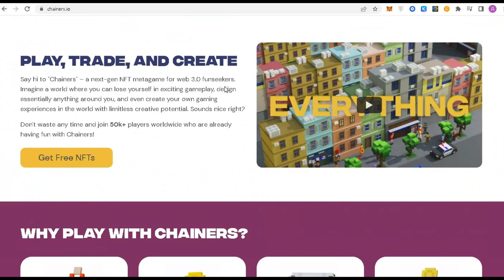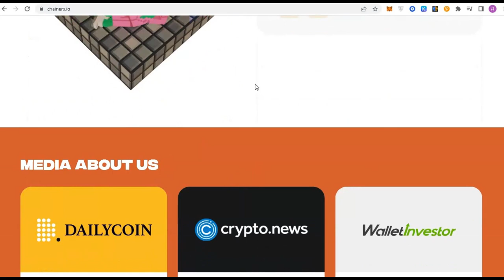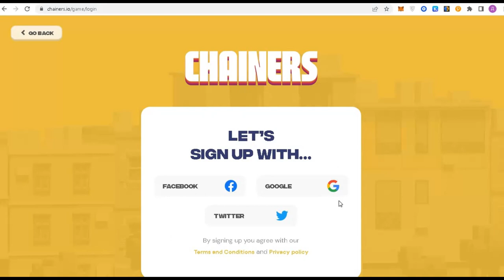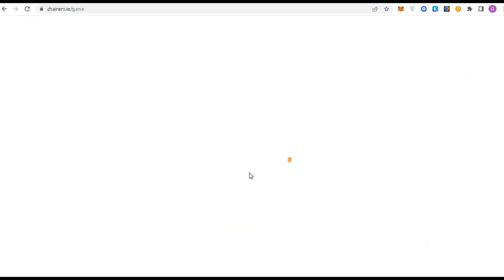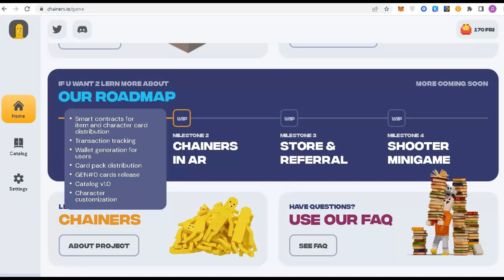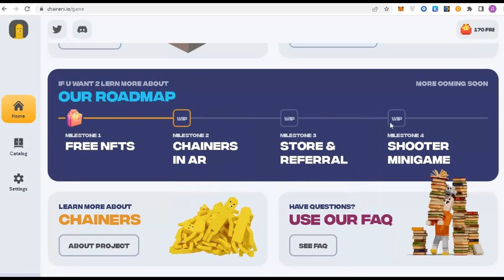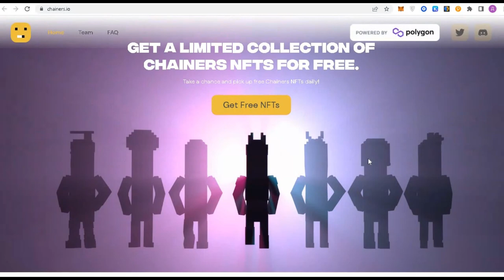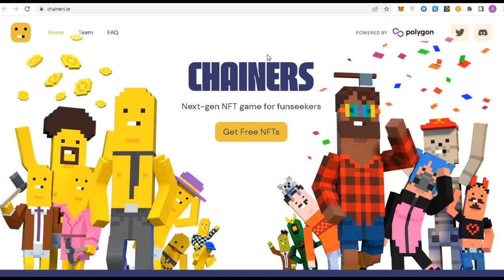Новая P2E игра с бесплатными НФТ - CHAINERS.IO - забери NFT - может быть ГЕМ! Крипто клон Minecrat!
Очень похожа на Майнкрафт - клон Minecrat в блокчейне Polygon. Можете завести один аккаунт и забирать понемногу раз в сутки бесплатные НФТ, есть хороший шанс что будут стоить больше чем время затраченное на их сбор.